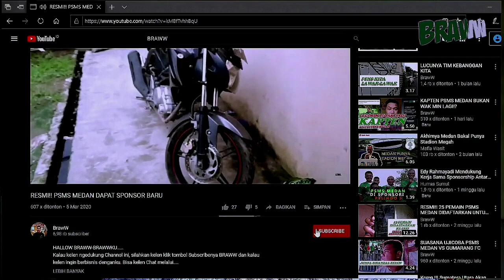GAWAT!! LIGA INDONESIA DIBUBARKAN? NASIB PEMAIN PSMS GIMANA?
HALLOW BRAWW-BRAWWKU.
Kalau kelen ngedukung Channel ini, silahkan kelen klik tombol Subscribenya BRAWW dan kalau kelen ingin berbisnis denganku. Bisa kelen Chat melalui.